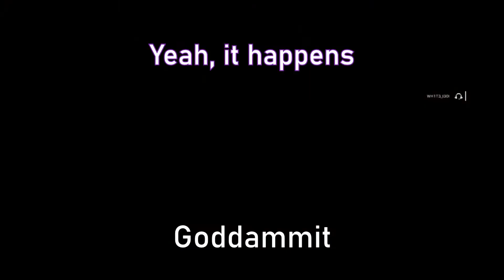Koma Station - Rainbow Six Siege Funny Moments